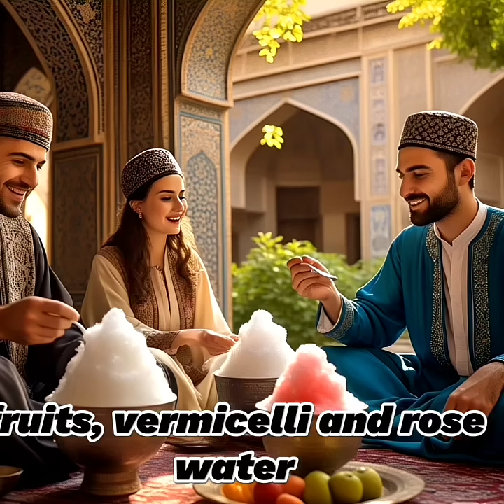How Ice Cream Was Born: A Chilling Journey Through Time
Discover the mysterious history of ice on Earth—from its earliest formation billions of years ago to the great ice ages that shaped our world. This video takes you on a timeline journey through the birth of ice and its role in Earth's evolutio